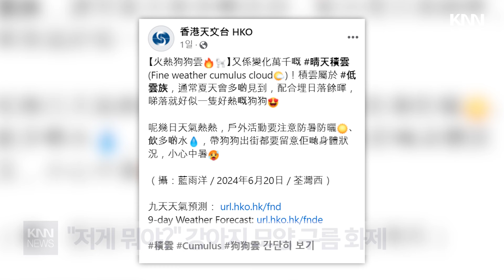하늘에 나타난 '구름'... "이게 합성이 아니라고?" / KNN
홍콩의 생긴 구름이 화제가 되고 있습니다.
홍콩 기상청 SNS에서 올라온 사진인데요.

 / knn.news